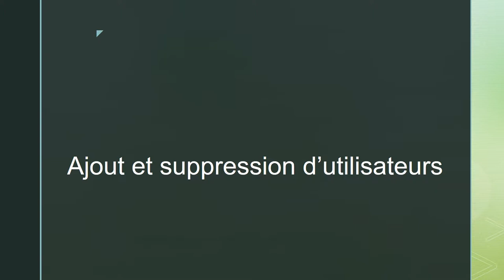PLAN DE LA PROCHAINE VIDEO : Utilisation de Ica-Atom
Bande annonce : utilisation de Ica-Atom.